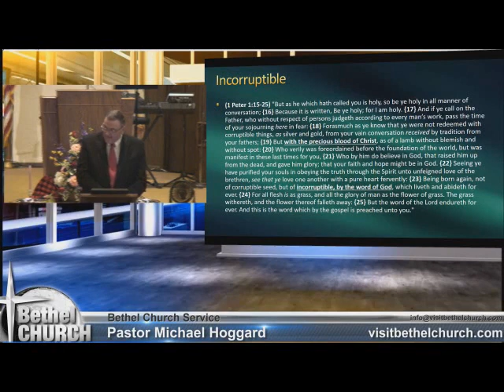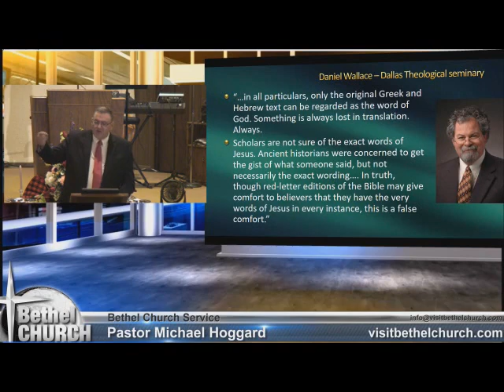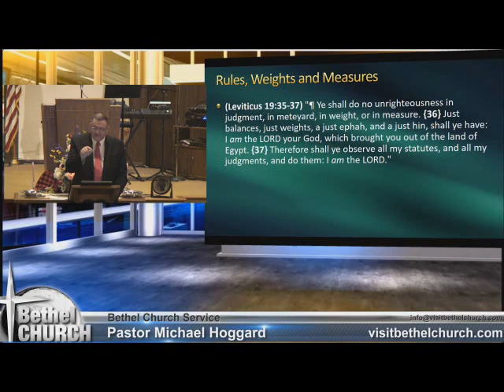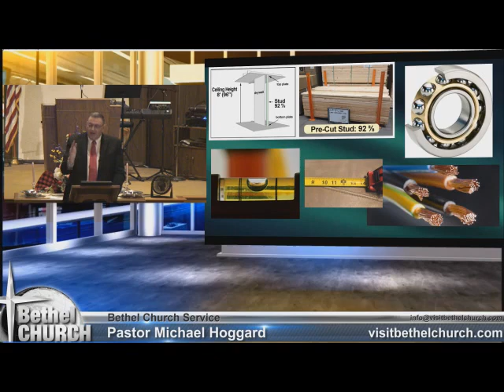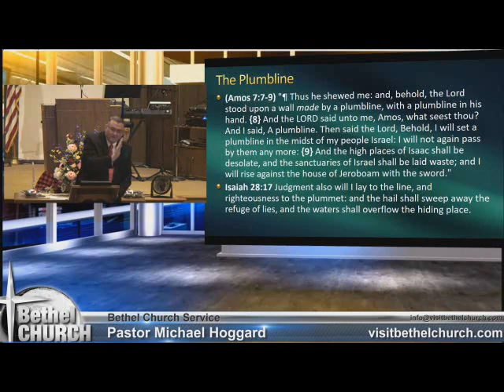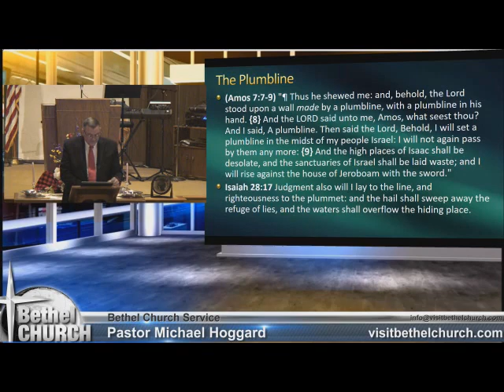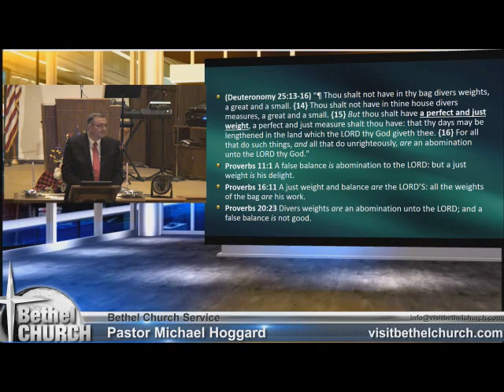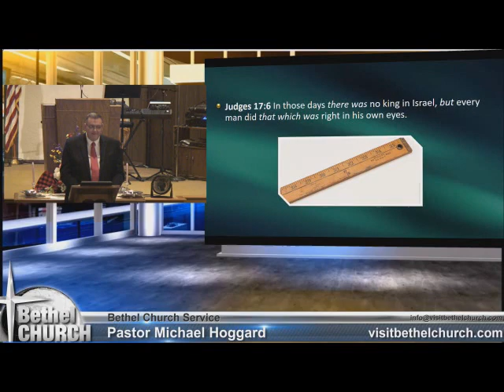Gods Plumb line - Mike Hoggard - 2017.08.30.